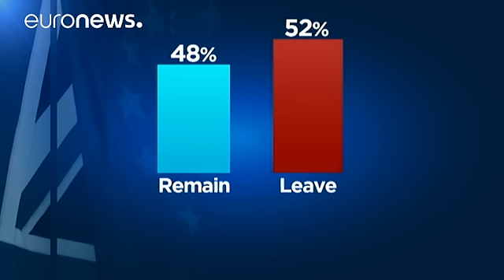Reino Unido escolhe saída da União Europeia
O Reino Unido votou a favor da saída da União Europeia.

Membro durante 43 anos, o Reino Unido tornou-se esta sexta-feira no primeiro país a votar pela saída do bloco.

David Cameron reconheceu o resultado, anunciou a demissão e diz que sai de Downing Street no espaço de três meses, assim que for escolhido um novo líder. Levanta-se agora a questão de quem poderá vir a ocupar o seu lugar.

Nas urnas, os resultados não deixam margem para dúvidas. 52% dos britânicos votaram a favor da saída da Uni…